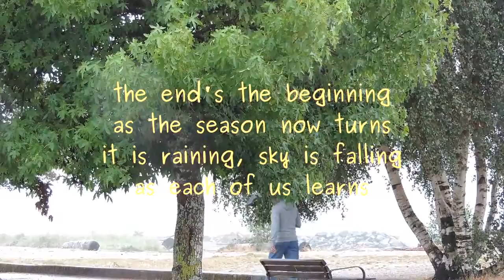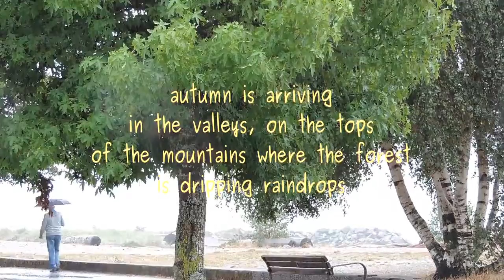sky is falling